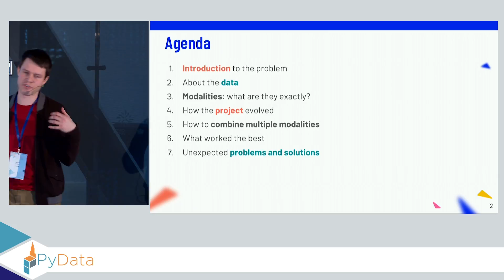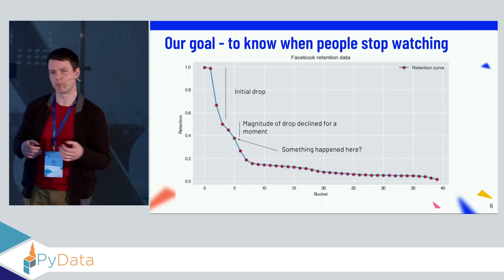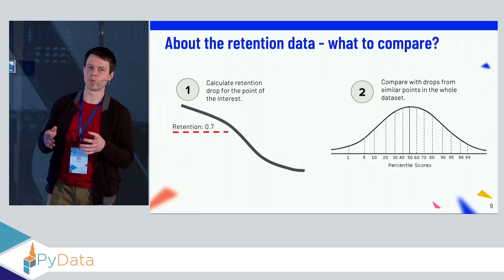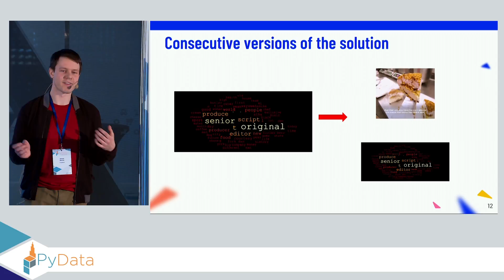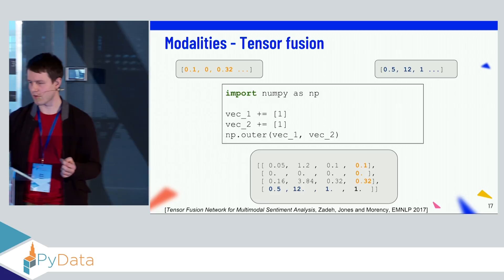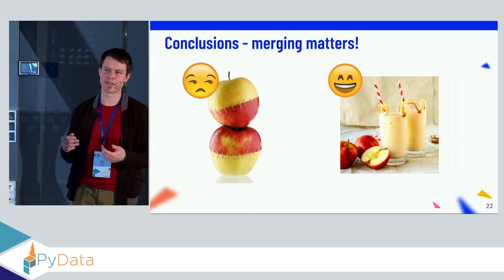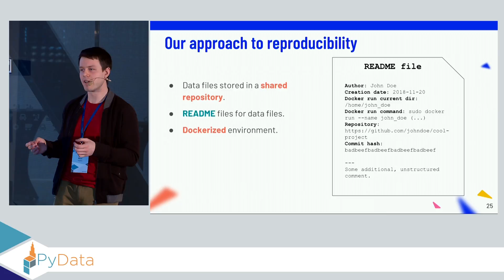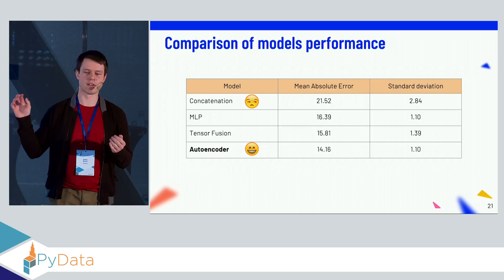It is never too much: training deep learning models with more than one modality - Adam Słucki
PyData Warsaw 2018

Using visual features alone is not enough to fully exploit content of social media videos. We propose a whole pipeline for extracting textual data embedded in videos and fusing them with the original visual data to predict drops in viewer’s retention.

00:10 Help us add time stamps or captions to this video! See the description for details.